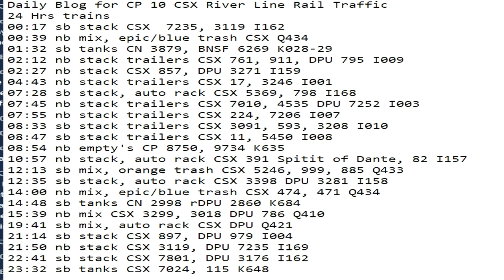February 1 2022 24 Hrs CSX Trains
24 Hrs trains
00:17 sb stack CSX  7235, 3119 I162
00:39 nb mix, epic/blue trash CSX Q434
01:32 sb tanks CN 3879, BNSF 6269 K028-29
02:12 nb stack trailers CSX 761, 911, DPU 795 I009
02:27 nb stack CSX 857, DPU 3271 I159
04:43 nb stack trailers CSX 17, 3246 I001
07:28 sb stack, auto rack CSX 5369, 798 I168
07:45 nb stack trailers CSX 7010, 4535 DPU 7252 I003
07:55 nb stack trailers CSX 224, 7206 I007
08:33 sb stack trailers CSX 3091, 593, 3208 I010
08:47 sb stack trailers CSX 11, 5450 I008
08:54 nb empty's CP 8750, 9734 K635
10:57 nb stack, auto rack CSX 391 Spitit of Dante, 82 I157
12:13 sb mix, orange trash CSX 5246, 999, 885 Q433
12:35 sb stack, auto rack CSX 3398 DPU 3281 I158
14:00 nb mix, epic/blue trash CSX 474, 471 Q434
14:48 sb tanks CN 2998 rDPU 2860 K684
15:39 nb mix CSX 3299, 3018 DPU 786 Q410
19:41 sb mix, auto rack CSX DPU Q421
21:14 sb stack CSX 897, DPU 979 I004
21:50 nb stack CSX 3119, DPU 7235 I169
22:41 sb stack CSX 7801, DPU 3176 I162
23:32 sb tanks CSX 7024, 115 K648